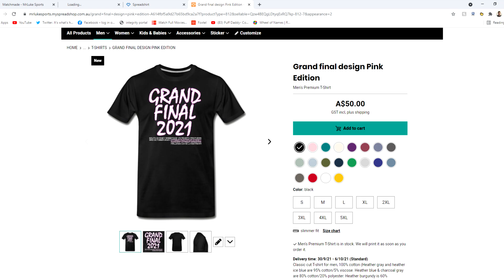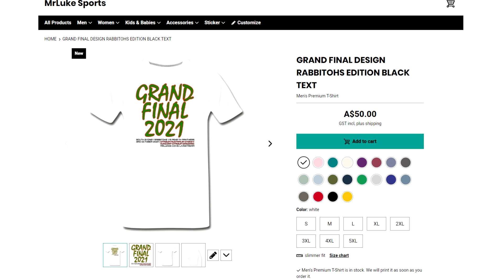CAN THE SOUTH SYDNEY RABBITOHS BEAT THE PENRITH PANTHERS ON RLL4 (2021 GRAND FINAL EDITION)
The South Sydney Rabbitohs are one of the best attacking sides in the NRL in 2021 and that means that I have a heap of weapons to use on Rugby League Live 4. Can the I take Cody Walker, Adam Reynolds, Dane Gagai, Cameron Murray and the Rabbitohs and beat the Penrith Panthers on RLL4?